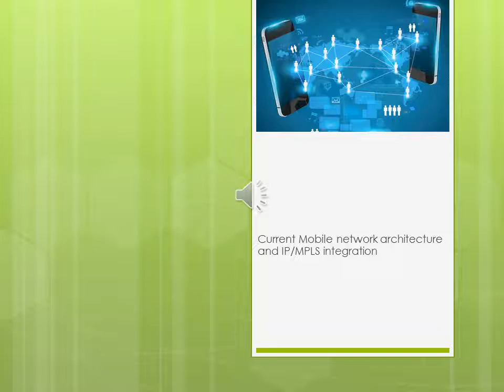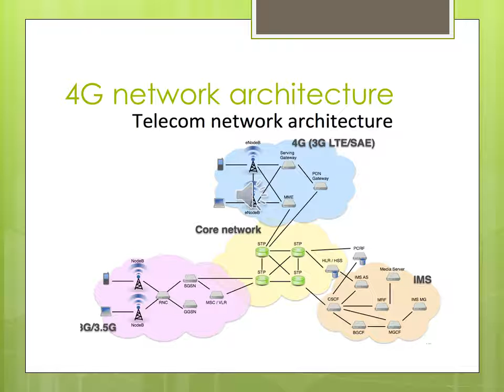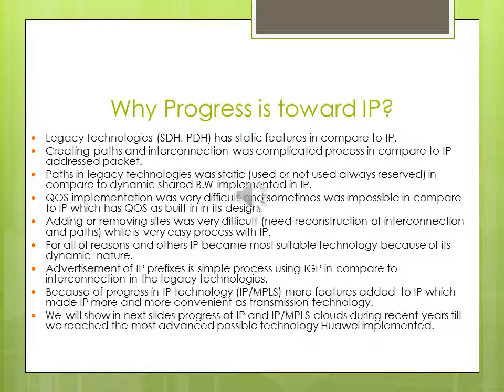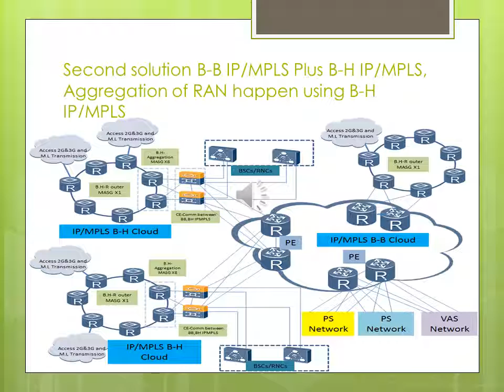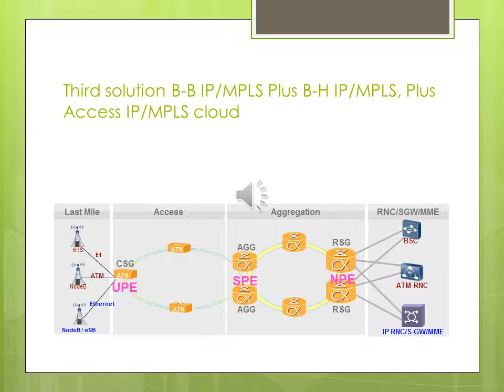IP Mobile French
IP/MPLS integration with Mobile network.